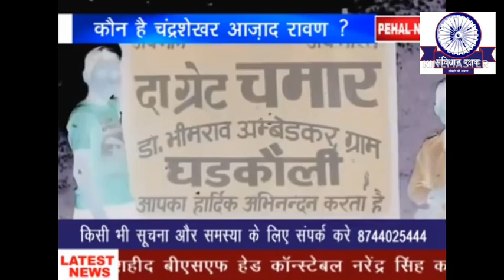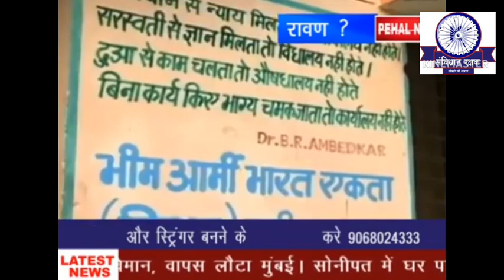भारत देश में भीम आर्मी की जरूरत क्यों पड़ी देखिए